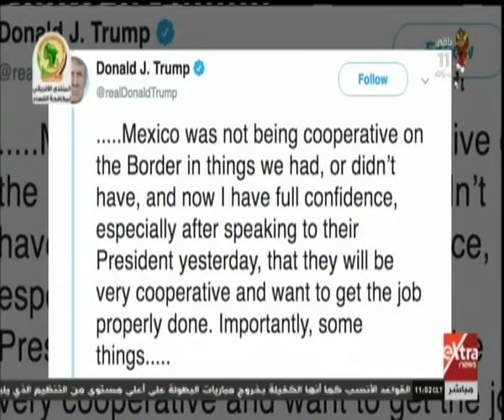موجز أخبار الـ 11 صباحًا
موجز أخبار الـ 11 صباحًا مع همام مجاهد | 10 يونيو 2019